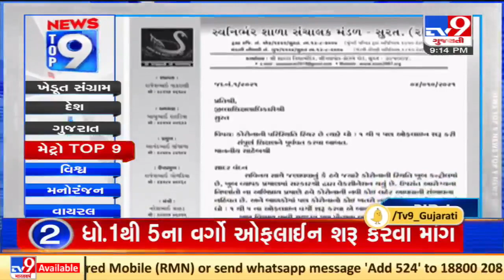Top 9 Metro News Of The Day: 05-10-2021| TV9News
Top 9 Metro News Of The Day: 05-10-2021| N33